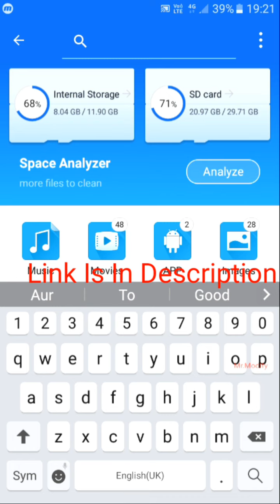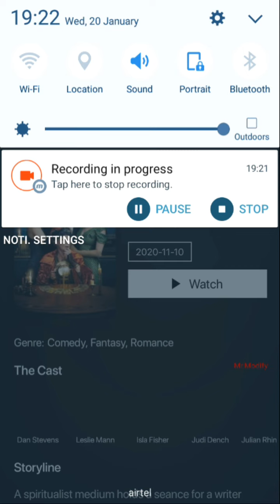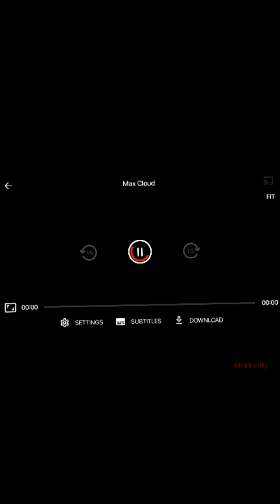Hunk TV 3.2 Letest Version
So If You Liked This Video Make Sure You Have Given A Like To Video And Share Among All Your Friends Also Do Not Forget To Subscribed This Channel For Latest Video